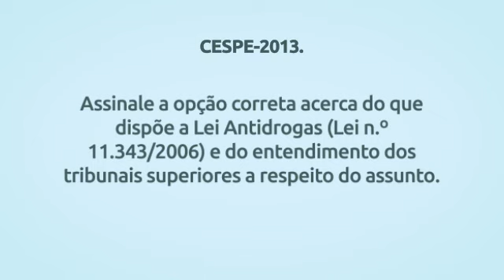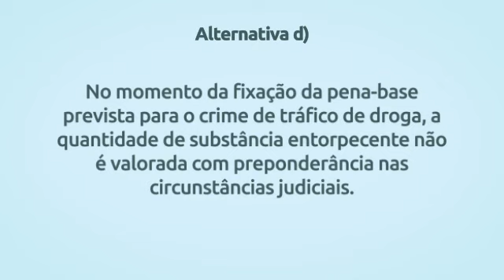Simulado Lei 11.343/06 (Lei de Drogas) - Questão 6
Se estiver usando desktop, clique nos links abaixo para rever as alternativas:

Alternativa a) 00:17
Alternativa b) 00:29
Alternativa c) 00:40
Alternativa d) 00:54
Alternativa e) 01:08